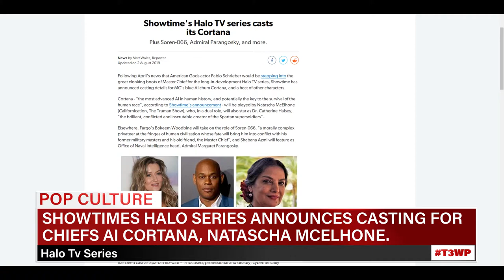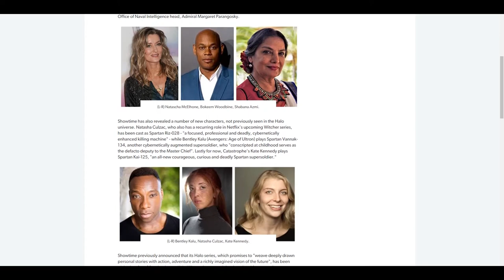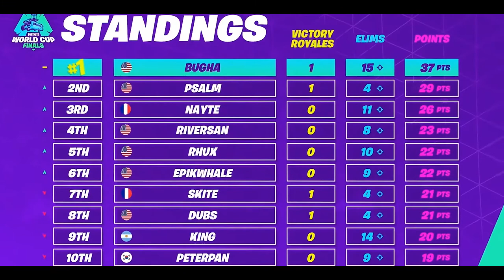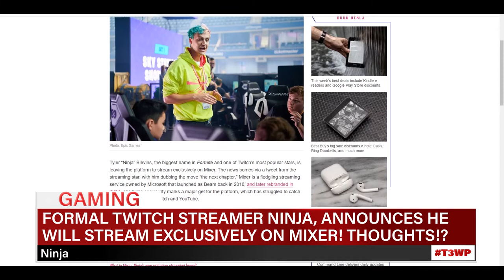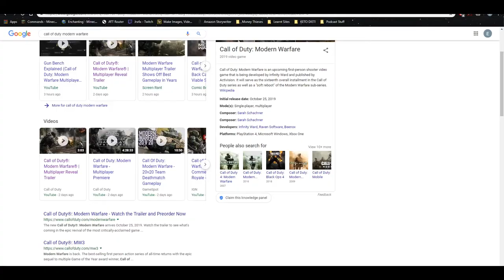Fortnite World Cup, MLB Trade Deadline, and COD Modern Warfare Multiplayer Reveal!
EPISODE 53

TIME STAMPS
POP CULTURE: 01:19
SPORTS: 08:30
GAMING: 22:47

The Princess Is In Another Castle:
You can follow the podcast as well here!